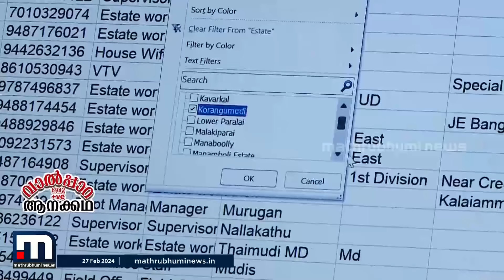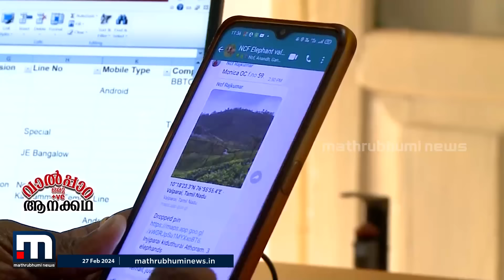'മൂന്ന് വർഷമായി ഇവിടെ ഒരാളെപ്പോലും കാട്ടാന ആക്രമിച്ചിട്ടില്ല'; വാൽപ്പാറ- ഒരു പോസിറ്റീവ് ആനക്കഥ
Happy viewing!